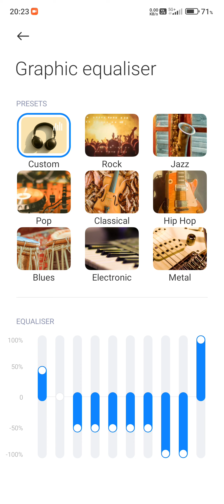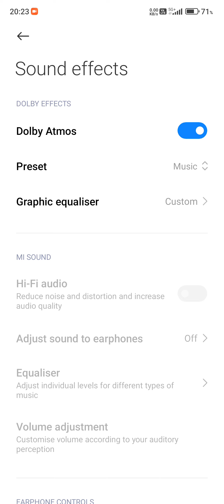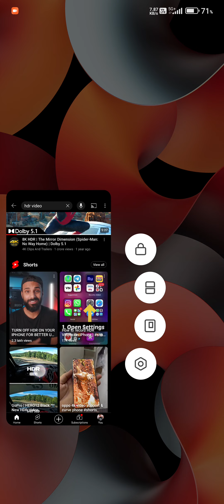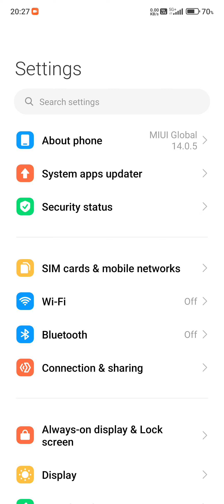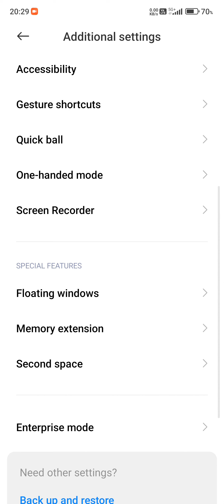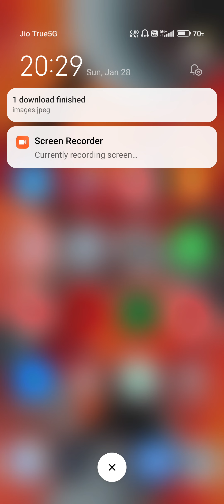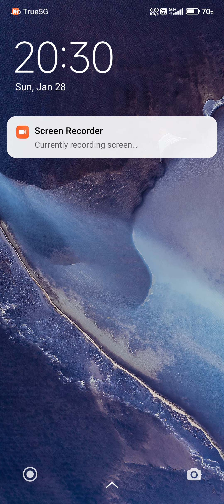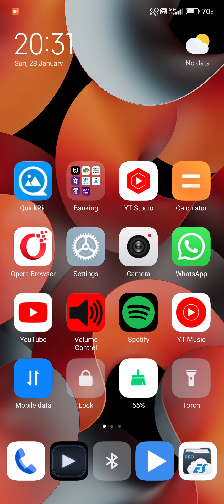top reason to buy redmi note 12 Pro | Dolby Atmos, Dolby vision,hdr and more explained